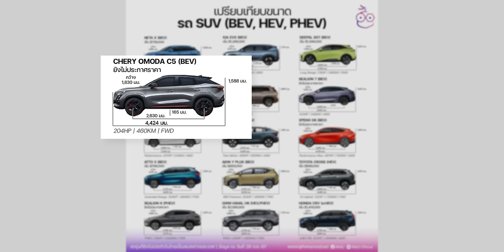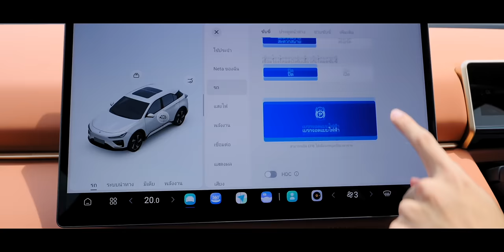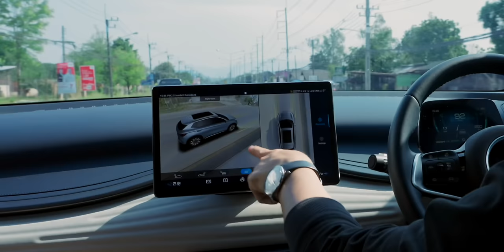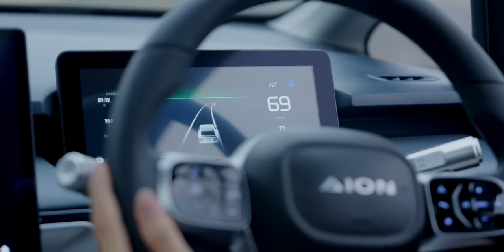เทียบรถ SUV ไฟฟ้างบไม่เกินล้าน หลัง Neta X และ OMODA C5 EV เปิดตัวในไทย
วิดีโอนี้เป็นการเปรียบเทียบรถยนต์ไฟฟ้า SUV สี่รุ่น ได้แก่ Neta X, BYD Atto 3, AION Y Plus และ OMODA C5 EV

วิดีโอเริ่มต้นด้วยการเปรียบเทียบขนาดของรถยนต์ทั้งสี่คัน Neta X ยาวที่สุด มีความยาว 4,611 มิลลิเมตร ในขณะที่ OMODA C5 EV กว้างที่สุดที่ 1,830 มิลลิเมตร Neta X ยังมีฐานล้อที่ยาวที่สุดที่ 2,770 มิลลิเมตร

จากนั้นวิดีโอจะเจาะลึกข้อมูลจำเพาะของรถแต่ละรุ่นในรุ่นท็อป นี่คือสรุปโดยย่อ:

Neta X Smart: แบตเตอรี่ LFP ความจุ 62 kWh ระยะทาง 480 กม. (NEDC) มอเตอร์ 120 kW ขับเคลื่อนล้อหน้า 0-100 กม./ชม. ใน 9.5 วินาที ความเร็วสูงสุด 150 กม./ชม. รองรับการชาร์จ AC สูงสุด 6.6 kW ชาร์จเร็ว DC จาก 30% ถึง 80% ใน 30 นาที พื้นที่เก็บสัมภาระ 58 ลิตร และ 1,388 ลิตรเมื่อพับเบาะหลัง

BYD Atto 3 Extended Range Model Year 2024: แบตเตอรี่ 60.4 kWh ระยะทาง 480 กม. (NEDC) มอเตอร์เดี่ยวขับเคลื่อนล้อหน้า มอเตอร์ 150 kW แรงบิดสูงสุด 310 นิวตันเมตร 0-100 กม./ชม. ใน 7.3 วินาที ความเร็วสูงสุด 160 กม./ชม. รองรับการชาร์จ AC สูงสุด 7 kW ชาร์จเร็ว DC สูงสุด 88 kW รองรับการชาร์จ VDL ที่ 2.2 kW พื้นที่เก็บสัมภาระ 440 ลิตร และ 1,340 ลิตรเมื่อพับเบาะหลัง

AION Y Plus 490 Premium: แบตเตอรี่ 63.2 kWh ระยะทาง 490 กม. (NEDC) มอเตอร์เดี่ยวขับเคลื่อนล้อหน้า มอเตอร์ 150 kW แรงบิด 225 นิวตันเมตร 0-100 กม./ชม. ใน 8.5 วินาที ความเร็วสูงสุด 160 กม./ชม. รองรับการชาร์จ AC สูงสุด 7 kW ชาร์จเร็ว DC สูงสุด 80 kW

OMODA C5 EV Long Range Ultimate: ไม่ได้กล่าวถึงในวิดีโอ แต่มีการกล่าวถึงรุ่นอื่นที่มีระยะทาง 450 กม. มีค่าสัมประสิทธิ์แรงต้านต่ำสุดที่ 0.29 ในบรรดารถยนต์ทั้งสี่คัน และความเร็วสูงสุดที่ 172 กม./ชม. รองรับการชาร์จ AC สูงสุด 9.9 kW

สุดท้าย วิดีโอจะพูดถึงราคาของรถแต่ละคัน Neta X เริ่มต้นที่ 739,000 บาท BYD Atto 3 เริ่มต้นที่ 799,000 บาท ION Y Plus เริ่มต้นที่ 859,000 บาท และ OMODA C5 EV เริ่มต้นที่ 899,000 บาท วิดีโอยังกล่าวถึงข้อมูลการรับประกันสำหรับรถแต่ละคันด้วย

00:00 - Intro
00:29 - มิติตัวถัง
01:38 - เทียบสเปค
05:43 - จุดเด่น + จุดสังเกต
09:55 - เทียบราคา